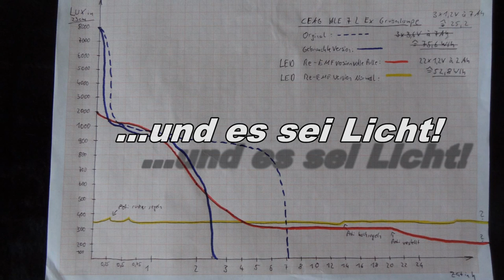Werbung - CEAG Grubenlampe SOB Version